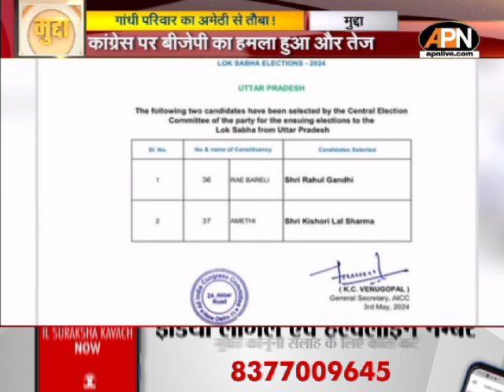MUDDA: Amethi नहीं, Raebareli से चुनाव लड़ेंगे राहुल गांधी | Rahul Gandhi | PM Modi